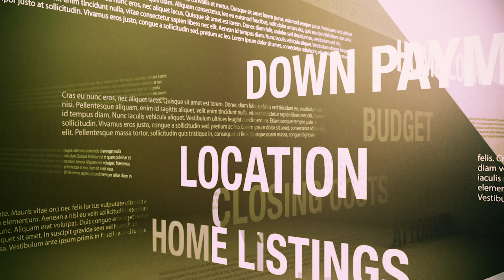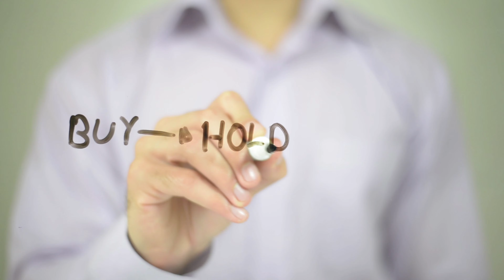Should I Buy A Home This 2024 | Richmond VA Housing Bubble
I am getting asked daily, should I buy a home in 2024 and is Richmond VA in a Housing Bubble? This video is an update on the housing market for Richmond Virginia. If RVA is headed for a housing crash it sure isn't showing the telltale signs.  What kind of real estate market are we in at the moment? What would happen if I purchase a house and prices drop? Should I buy a home now or wait?

What are your motivations?  Do you plan on living in Richmond VA for more than 3 years? In this video, I will be talking about some of the reasons why it might be a bad idea for you to buy a house as well as take a look back at the 2008 housing crash.

If you are wondering how this market impacts you specifically, or you're thinking of selling or buying in 2023 make sure you sit down with a professional Realtor. My team and I would be gladly to entertain all of your questions and concerns on how the current market might impact your purchase or sale.

We get calls and emails everyday from people just like you, looking for help on making their move to Richmond Virginia and we absolutely love it.😍 Whether you are moving in 9 days or 90 days, give us a call ☎, send us a text 📝, or send us an email 📨 so we can help you make a smooth move to Richmond, VA.
🐦Thinking of Moving to Richmond Virginia? 🐦
Erin Melton Richmond VA Real Estate Agent
The Melton Team, REALTORS®

I'd love to help you make a move to Richmond VA, or anywhere else in the Virginia area.
00:00 Start
00:15 Intro
01:00 Reasons to buy a house
07:02 Homeownership
12:50 Reasons not to buy a house
23:32 Like and Subscribe
23:50 Outro
If this is your first time to this channel, and you want to know everything about eating, sleeping, working, playing, the good, and the bad of living in Richmond Virginia, then ✔ subscribe and tap the bell 🛎 for notifications so you can be the first to know about the current market in Richmond Virginia. 😁
🏠 REAL ESTATE AGENTS! 🚀 WE ARE GROWING!